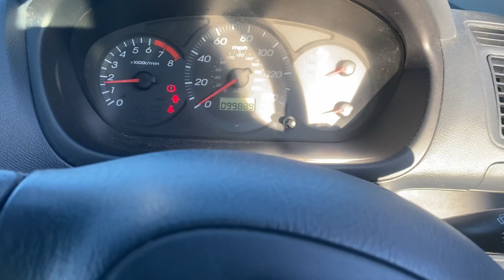Разборка Honda - Civic 2001-2005, 1.6 (VIN: SHHEU87701U036017) DV52TNJ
Основные характеристики:
Год выпуска: 2002
Двигатель: D16V11149236
Объём двигателя: 1.6
Тип двигателя: Бензин
Коробка передач: КПП 5-ст.мех.(МКПП)
Кузов: Хэтчбэк 5 дв.
Смотри каталог запчастей Honda - Civic 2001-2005 на :
⏰ Режим работы колл-центра:
08:00 – 20:00 – ежедневно

Для наших покупателей:
- бесплатная доставка;